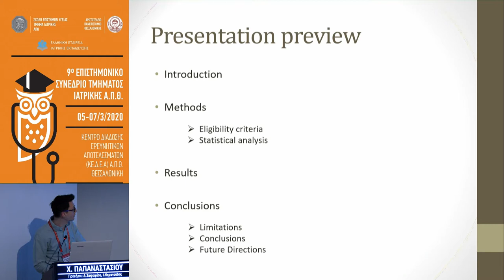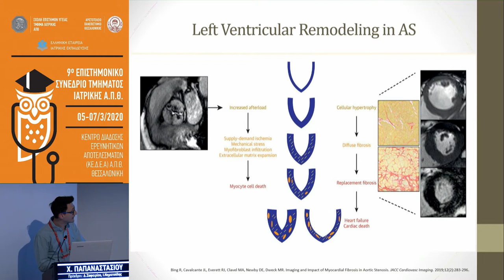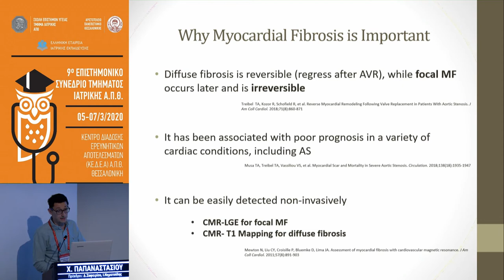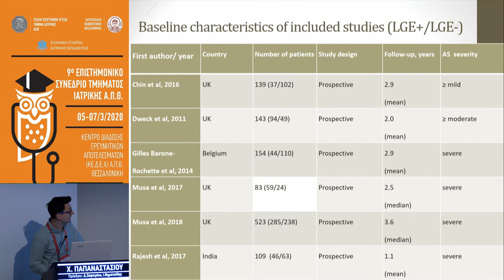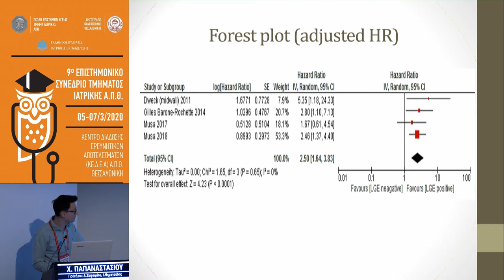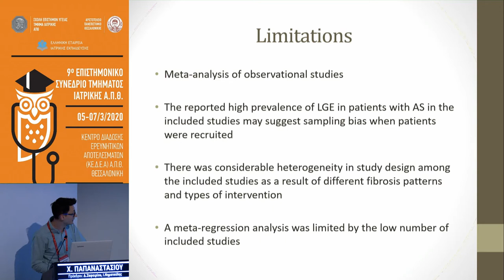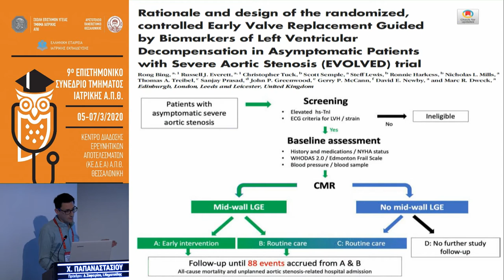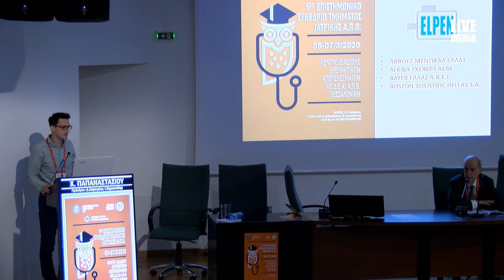Χ. Παπαναστασίου | The prognostic role of late gadolinium enhancement in aortic stenosis: a syst...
5/3Αίθουσα ΑΜΦΙΘΕΑΤΡΟ ΙΙ -
18:30-19:30 Παρουσίαση διακεκριμένων δημοσιευμένων ερευνητικών εργασιών μελών ΔΕΠ
Πρόεδροι: Δ. Ζαφειρίου,Ι. Νηματούδης
18:30-18:37 Clinic and home blood pressure monitoring for the detection of ambulatory hypertension among patients on peritoneal dialysis
Π. Γεωργιανός
18:37-18:40 Ερώτηση / σχόλιο
18:40-18:47 Global analysis of canonical TGFβ-superfamily signaling dynamics in liver biology and pathophysiology
Γ. Γερμανίδης
18:47-18:50 Ερώτηση / σχόλιο
18:50-18:57 Suicides in Greece before and during the period of austerity by sex and age group: Relationship to unemployment and economic variables
Κ. Φουντουλάκης
18:57-19:00 Ερώτηση / σχόλιο
19:00-19:07 Targeted analysis of three hormonal systems identifies molecules associated with the presence and severity of NAFLD
Χ. Μπουτάρη
19:07-19:10 Ερώτηση / σχόλιο
19:10-19:17 Th2/Th17 cytokine profile in phenotyped Greek asthmatics and relationship to biomarkers of inflammation
Κ. Δόμβρη
19:17-19:20 Ερώτηση / σχόλιο
19:20-19:27 The prognostic role of late gadolinium enhancement in aortic stenosis: a systematic review and meta-analysis
Χ. Παπαναστασίου
19:27-19:30 Ερώτηση / σχόλιο